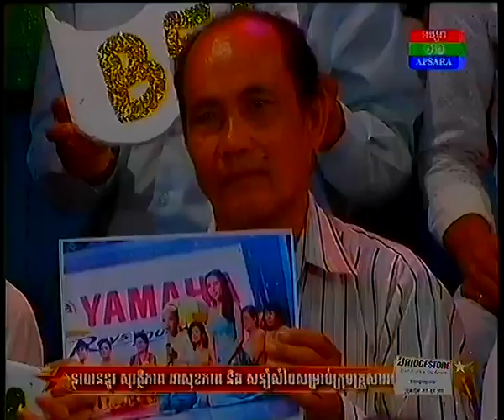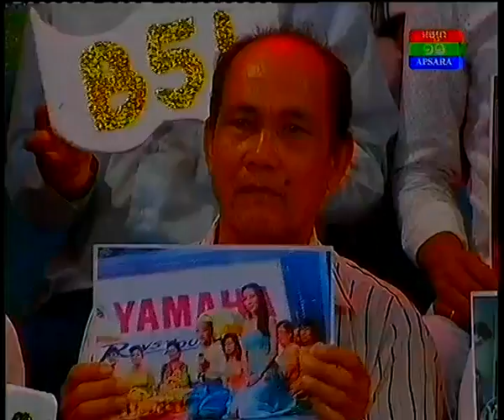Khmer song -Rith Sonita-Beasdong khleach trun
Rith Sonita-Beasdong khleach trun-Khmer song